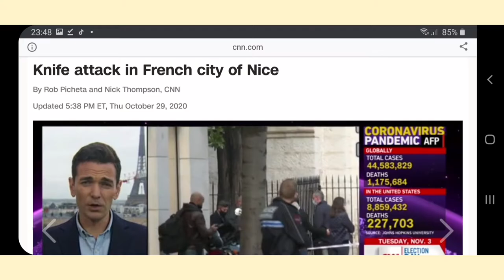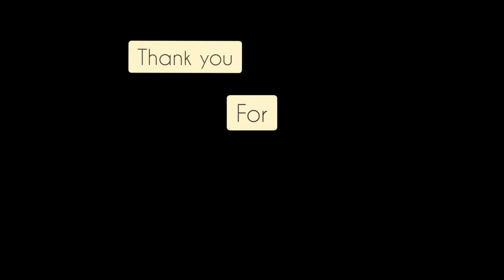VACATION part 2 in NICE & MONACO (BAHASA)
Hi guys, I'm Firza  and I'm Indonesian, currently studying chemical engineering at Aix-Marseille University, Marseille, France. On this occasion, I'm gonna be sharing my vacation trip around south of France with my friends :D.